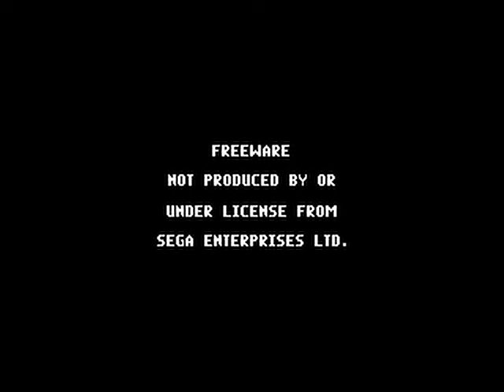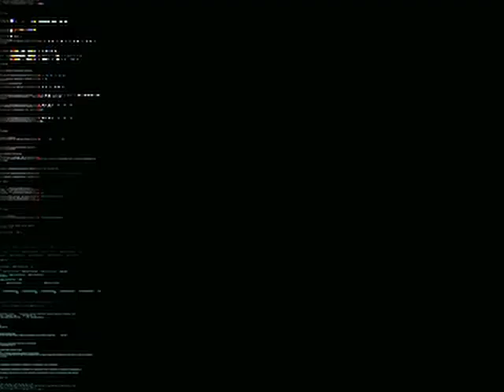Streets of rage Remake v5 0 - gameplay beat em up remade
A remake of a Streets of Rage game that isn't owned by Sega.

Made by Bomber Games.